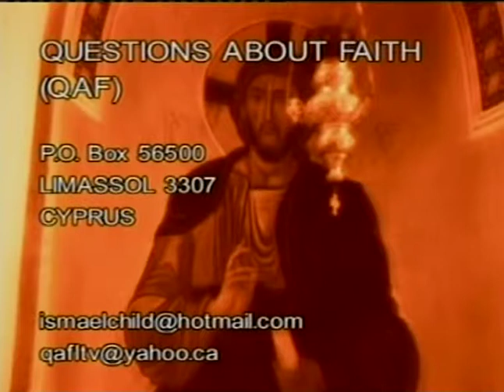Father Zakaria Boutros 51 Is the Quran God's word ?